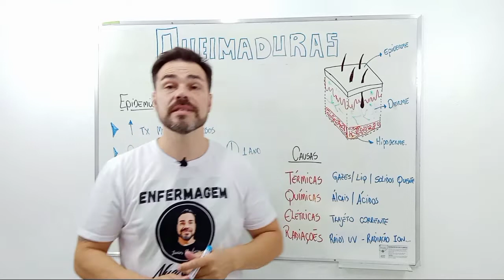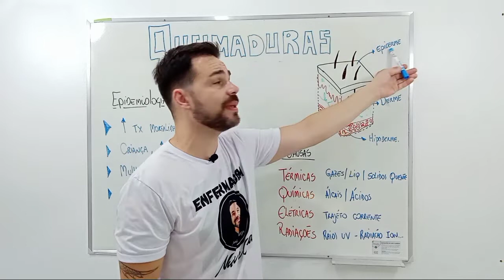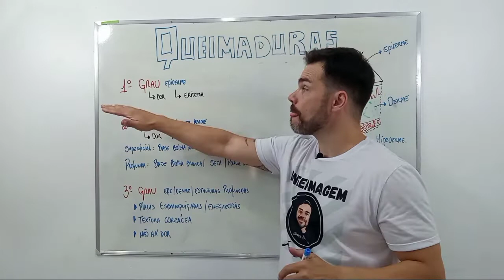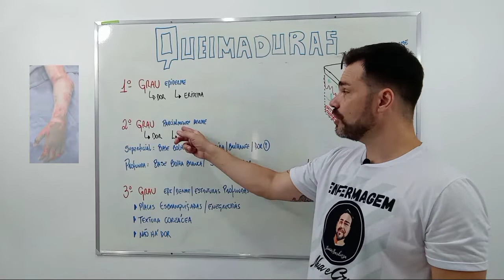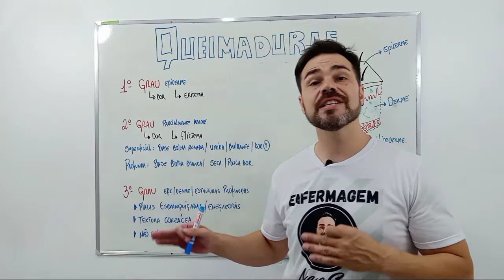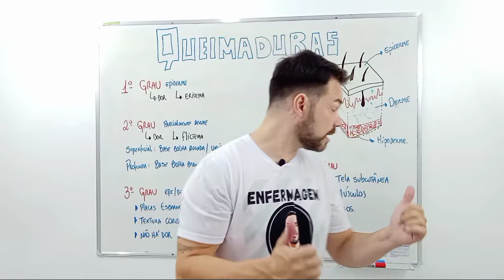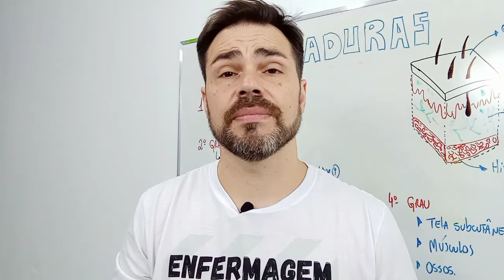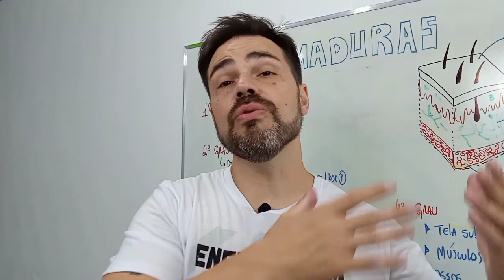QUEIMADURAS - Tipos, Causas, Condutas e muito mais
@enfermagemnuaecrua Neste vídeo será apresentados tipos de queimaduras, suas classificação, as causas mais frequentes que levam as queimaduras, como reconhecer e diferencias suas diferenças, condutas que devemos abordar, tudo com um olhar voltado a concursos e como as bancas solicitam em provas.